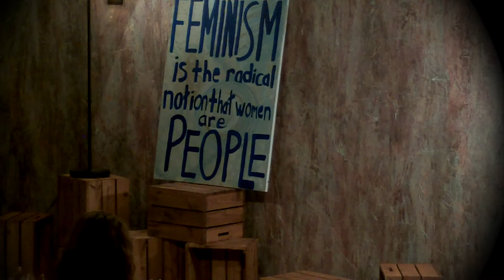NYS3 Slam 3/8/13 first round- Liam Kelley Black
Liam Kelley Black

by J-Rox Productions